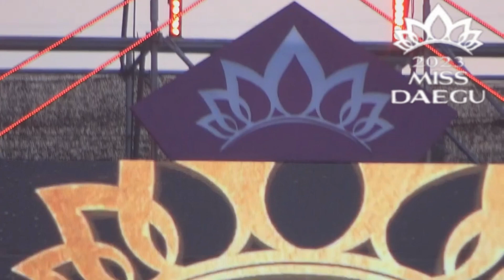2023 미스코리아 대구 선발대회 중계방송/배연지 김용임 김수찬 /대구한국일보